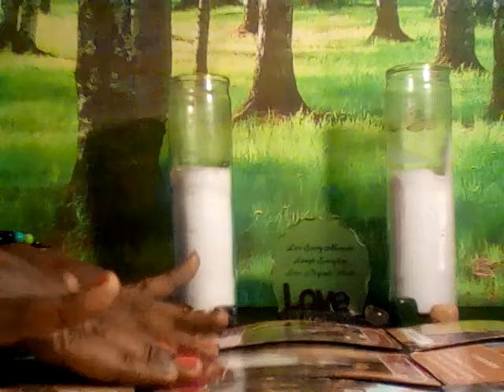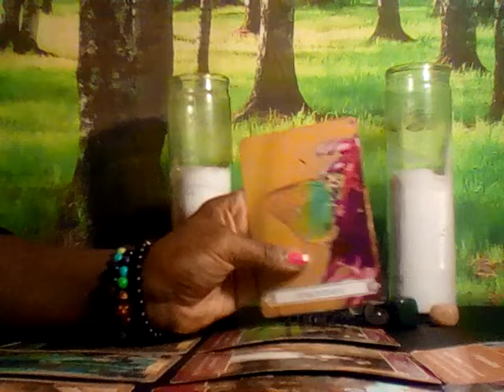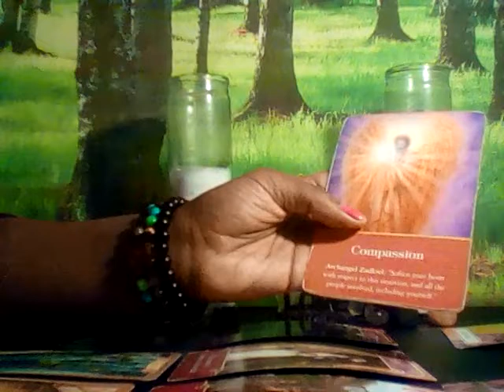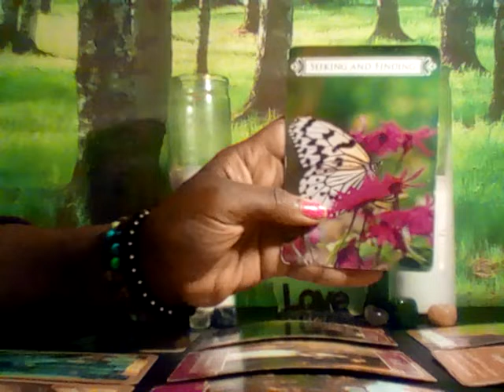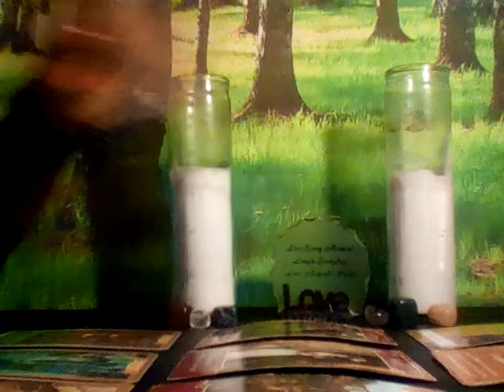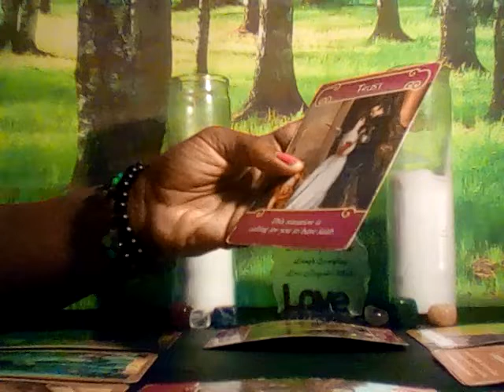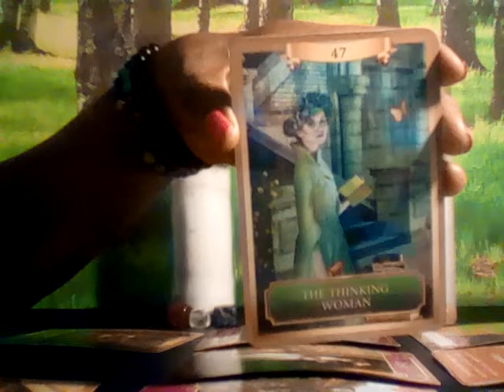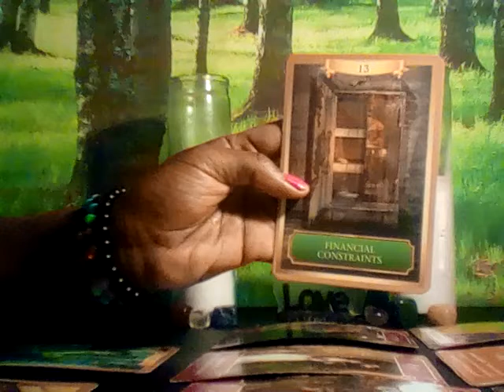Virgo Life & Love Jan 2019 Release & Attract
For a personal reading